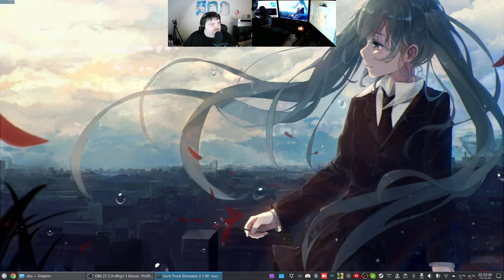Let´s Play ETS2 - Euro Truck Simulator 2 #186